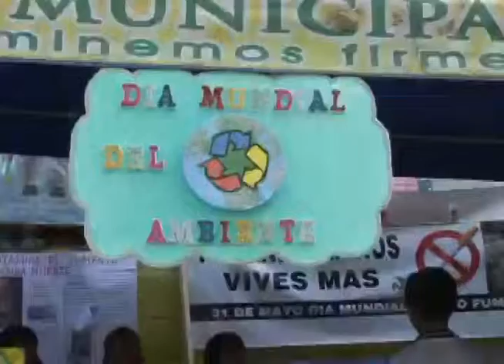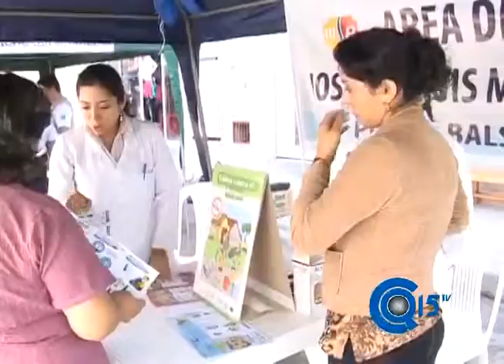CASA ABIERTA.mp4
Con exposiciones las instituciones de Piñas conmemoraron el día mundial del ambiente